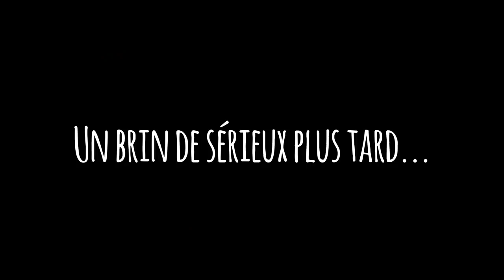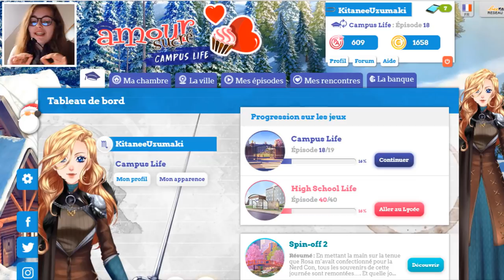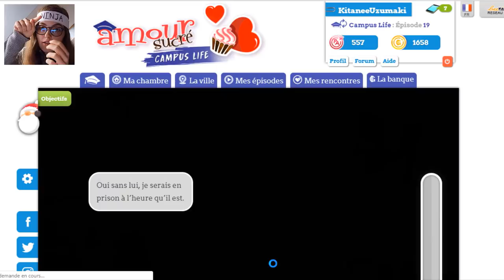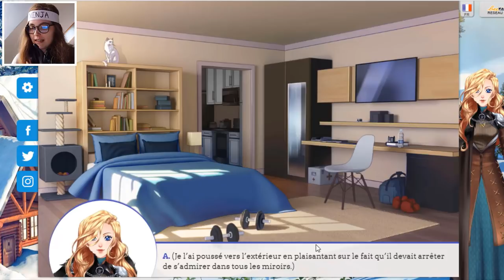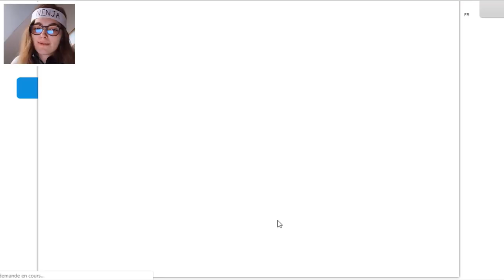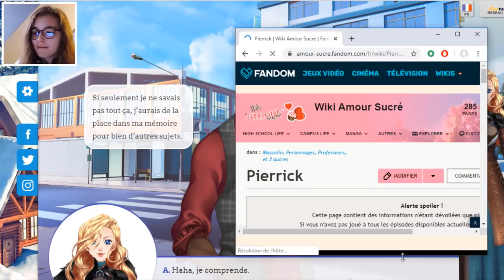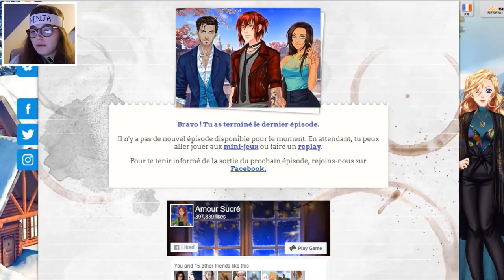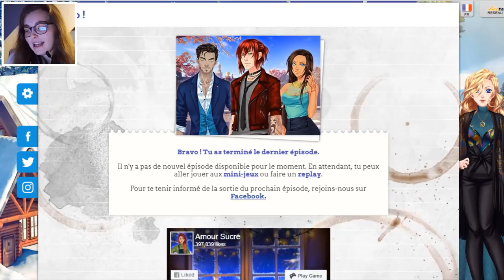Amour Sucré (campus life) : épisode 19 : Rétrospective (Nath)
⚜J'ai la fibre. (les mises en ligne de 10 min contre 4h à l'époque. WAOUH ♥)
⚜J'aime vous faire passer des nuits blanches (c'est vraiment que de l'amour je vous jure)

⚜Détective Suzanne se défoule lors du journal TV de Peggy surtout quand ces derniers lui promette des cookies qui ne sont visiblement, pas présent. Mais elle en avait bien besoin pour aborder cet épisode et cette nouvelle ellipse avec calme et sérénité (même si elle sait toujours pas qui sont ces fameux "calme et sérénité").

⚜Niveau intro : dessin de Peggy TV par Kami-U, dessin d'azeggashi par Myu-chan
J'ai fait pas mal de recyclage d'ancienne visuellement mais j'espère qu'elle vous plaît quand même ! (mattez moi ce voice acting et ces talents d'écritures DAMN!)

⚜N'hésitez pas à commenter la vidéo pour y laisser vos avis et vos théories, c'est toujours plaisant à lire !

-Me suivre -